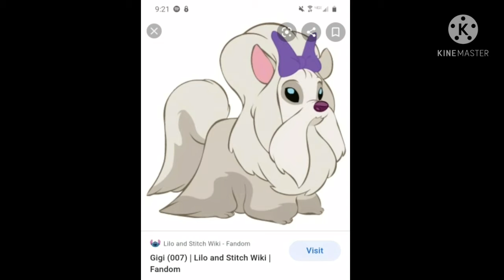for ghost wolf (read description)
ghost, I'm sorry about what happened to your step dad, I wish I was there to give you a big hug. And John Greench is just a jizz filled dick who craves attention, I know it's hard to ignore people like him, but the more you make any videos about him, the more he might grow more and more powerful. So what I would do is to ignore him, take deep breaths, watch cute and calming videos, take a walk, or take a nap. I hope you find peace after today.
                           love, breanna💖